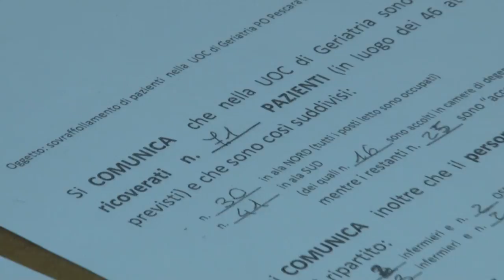Geriatria Pescara. Audizione in commissione sanità comunale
Ieri la Commissione Sanità del Comune di Pescara ha effettuato un sopralluogo nel reparto di geriatria dell'Ospedale di Pescara, al centro di numerose polemiche per le condizioni di sovraffollamento in cui si è costretti a tenere i pazienti. Presto ci sarà un'audizione dei vertici della Asl in Comune